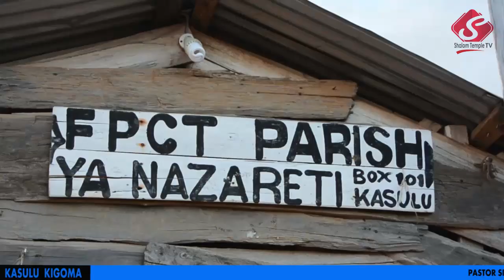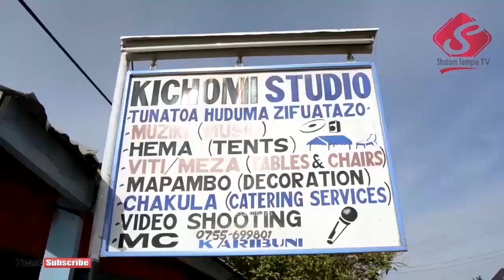KASULU KIGOMA: Day One: Kongamano la Maombi Pastor Six aweka Neno la Msingi - May 08 2019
Ni kanisa linalochungwa na Pastor Dedani John makamu mchungaji kiongozi Local Church ya Kasulu mjini, lipo mpakani mwa Murusi na mtaa wa Shayo pale Kasulu mjini lina washirika 600+